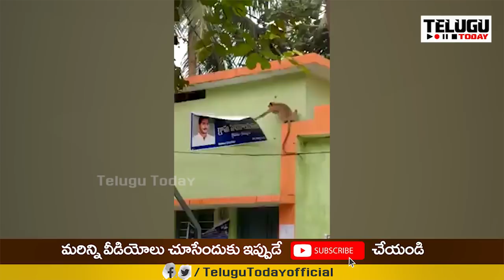Viral Video : జగన్ ఫోటో చింపేసిన కోతి | Monkey Doesn`t Like The Jagan Ruling | Telugu Today